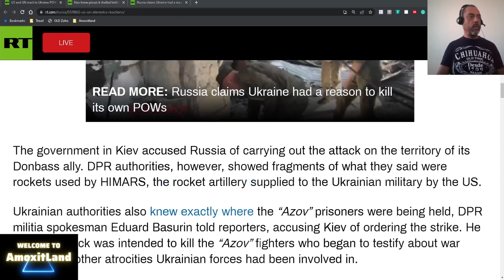Olenivka Prisoners of War Attacked in Ukraine's Donetsk Oblast, Azov, War Crimes, HIMARS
Tools used:
Canva

OBS
Open Broadcaster Software